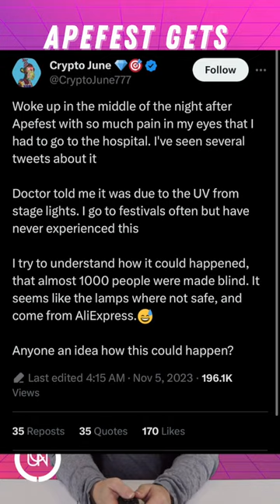BAYC ApeFest's Lightbulb Moment \ Usless Crypto News